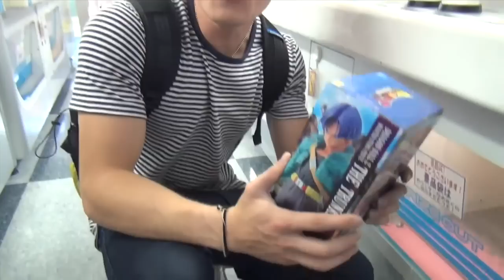UFOキャッチャードラゴンボールトランクスの巻！「箱」 PDS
アホだと思ったら高評価そてねん(｡`･∀･｡)ﾉ